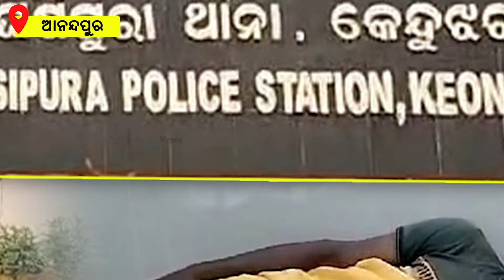ସ୍ବାମୀଙ୍କୁ ବେହୋସ କରି ମୋ ବ୍ଲାଉଜ ଚିରି ମୋ ସହିତ କରିଲେ ଏମିତି । Nirapekshya News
। ମୋ ବ୍ଲାଉଜ ଚିରି ମୋ ଶାଢ଼ୀ ଟାଣି ଦେଲେ ଆଉ ତା ପରେ ମୋ ସ୍ବାମୀ ମୁଣ୍ଡକୁ ମାରି ମୋ ସ୍ବାମୀଙ୍କୁ ବେହୋସ କରିଦେଲେ
🔆MORE UDATE🔆